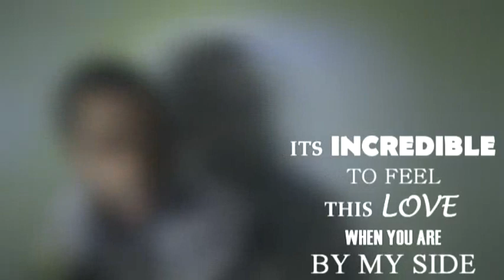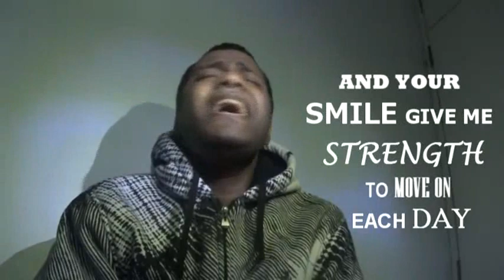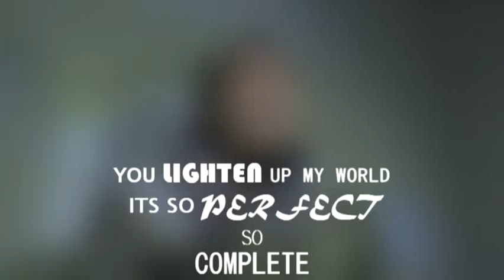Chosen one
This song is for some ones chosen one